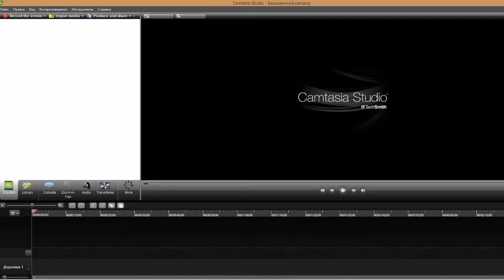Mario Andretti Racing. Этап 2. JAMLIGHT (Space Team) vs Memori New (Pixel Fighters)